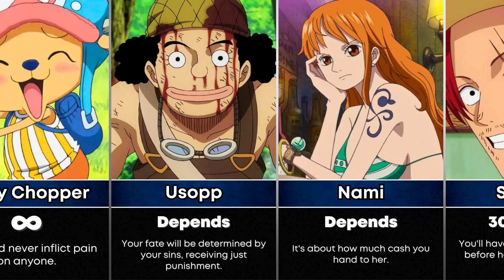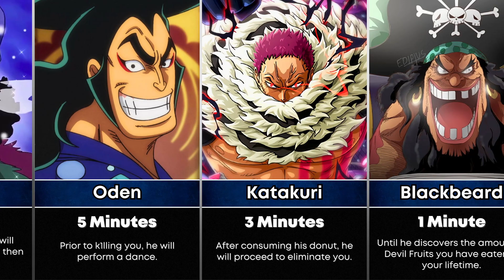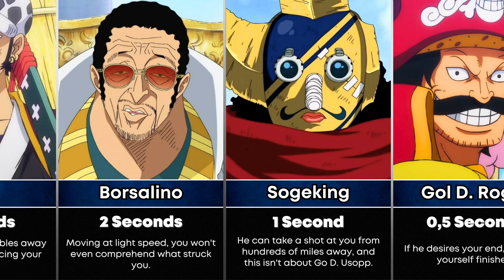How Long You Can Survive One Piece Characters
😃 Hi and welcome to Anime Piece! In this video we bring to your attention: How Long You Can Survive One Piece Characters

🏴‍☠️ Hi guys, welcome back to Anime Piece! Today, we're diving into the exciting world of One Piece to discuss how long could you survive against One Piece Characters!

👨🏽‍💻 Software We Used To Make this Video:
Canva
DaVinci Resolve

🔍 The "Anime Piece" team is responsible for producing all of our videos, from inception to completion. We handle everything, including concept development, video editing, voice-over recording, and uploading to YouTube. Every team member has a specific role to ensure that we create high-quality content consistently across all of our channels.

⏱️ How long does it take you to make a video?
The total time spent on this video was 14-16 hours, so we put a lot of effort into making 3 videos a week.